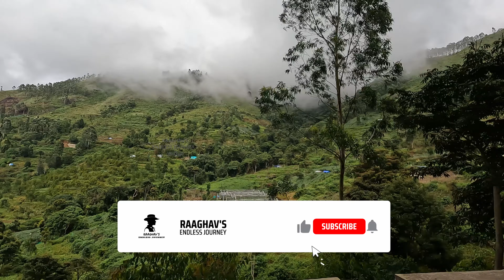கொடைக்கானல் TO பழனி பேருந்து பயணம் | Kodaikanal to Palani bus journey | Raaghav's vlog Tamil 🚌🚎🚍